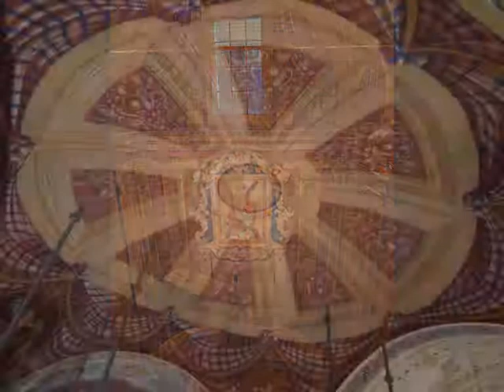Sant Andrea clip 10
Restauration del'église de Sant'Andrea di Bozio. Restauration des fresques, seconde tranche des travaux 2011